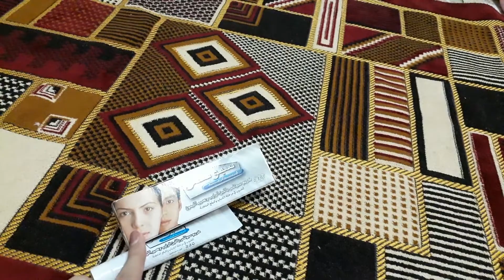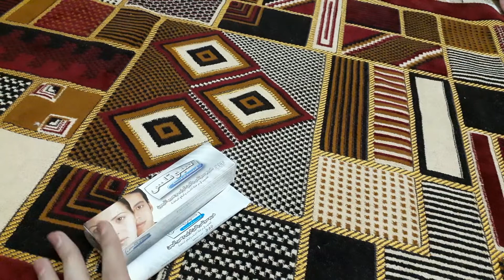كريم لعلاج آثار الحبوب